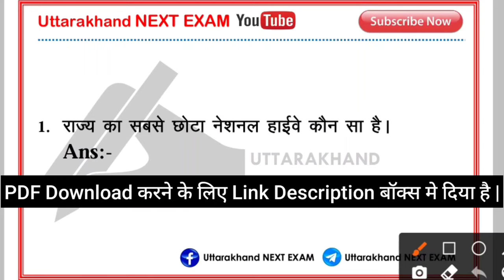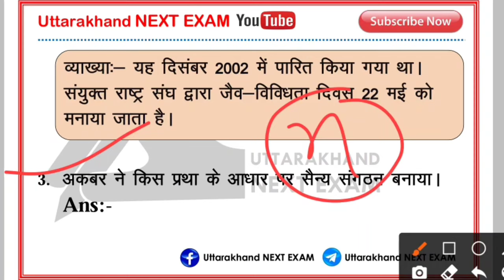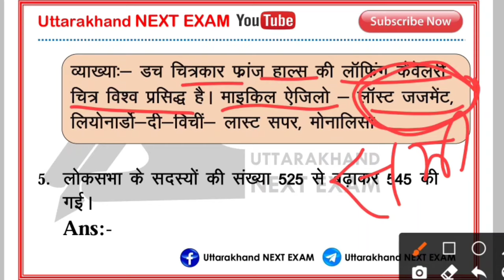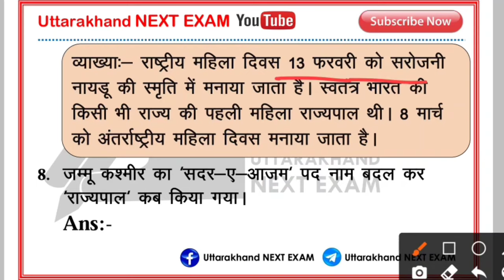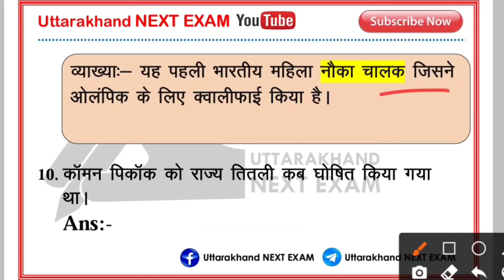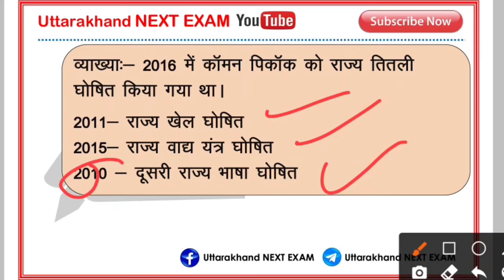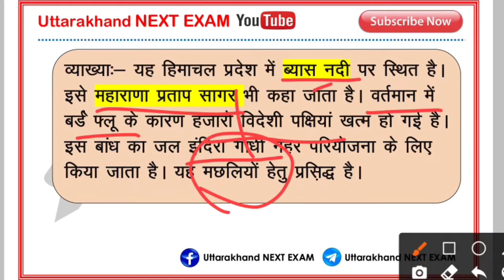VDO, VPDO, Uttarakhand test series-08, STATIC GK, Uttarakhand gk, 🎯उत्तराखण्ड ग्राम विकास अधिकारी,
उत्तराखण्ड ग्राम पंचायत विकास अधिकारी,

Dr Ajay Rawat Book:-
उत्तराखण्ड का समग्र राजनैतिक इतिहास (द्वितीय संसोधन)

उत्तराखण्ड परीक्षा वाणी:-

ल्यूसेंट सामान्य ज्ञान 2021:-

ल्यूसेंट सामान्य हिन्दी:-

Bhagwan Dhami Book:-
उत्तराखण्ड ज्ञानकोष- जनपद दर्पण

विनसर ईयर बुक-2021:-